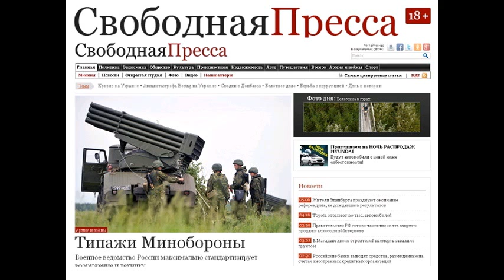SP150402 090 Купание стального коня - Авто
Купание стального коня - Авто 2 апреля 2015 года 07:35 | Павел Жуков ТекстФотоВидео Купание стального коня Как правильно пользоваться мойками самообслуживания? Точки, где можно самостоятельно помыть машину, все чаще появляются вдоль дорог. Достаточно накормить автомат парой купюр и автовладельцу предоставляется свобода действий. Вот только не у каждого получается навести идеальную чистоту. Почему? Главное - инструкции Казалось бы, надо всего лишь помыть машину, что в этом сложного? Однако если делать это, основываясь на интуиции, результат не всегда оправдает ожидания. Поэтому нужно четко следовать инструкции. Как правило, автомойка предоставляет из себя набор из пяти (количество может незначительно варьироваться) опций. Два вида моек предварительная и основная, затем ополаскивание, покрытие воском и, наконец, блеск и сушка. Нередко встречается фишка помывка дисков. Ее особенность в том, что специальной жидкостью нельзя попадать на лакокрасочное покрытие автомобиля. На этот вид мойки, по задумке создателей, должно уйти максимум 15 секунд. Как только автомат проглотил купюры, можно вынимать пистолет и выбирать нужную опцию. Предварительная мойка Ее главная задача увлажнить грязь, но сделать это мягко, чтобы не повредить лакокрасочное покрытие. Для достижения лучшего результата поливать автомобиль необходимо равномерно, начиная сверху. Не стоит пытаться сразу смыть весь грязевой налет. Ведь задача химических элементов, находящихся в жидкости, как мы помним, просто размягчить ее. На предварительную мойку отводят 40-50 секунд. Основная мойка Тут все понятно. Орудуя пистолетом с горячей водой и пеной, необходимо смыть плоды предыдущей мойки. По идее, для наведения чистоты достаточно двух минут. Чтобы результат был хорошим, нужно сначала омыть бока машины, затем нос и корму , а после все остальное. Ополаскивание Эта опция необходима для устранения оставшейся пены. Для этого хватит и минуты, потому что ополаскивание не завершающий этап мойки. Смывание происходит не обычной водой, а дистиллятом , полученным в результате особой фильтрации. Воск Покрытие воском убережет автомобиль от пыли, грязи и всевозможных химических реагентов. На процедуру отведено 60 секунд. Блеск и сушка Финальный этап водных процедур один из самых важных. Выбрав эту опцию, автомобиль можно окатить напором деминерализованной воды, в которой содержатся вещества, специализирующиеся на быстром высыхании поверхностей. Так что, любовно протирать тряпочкой стального коня не нужно. Волшебные вещества не только защищают лакокрасочное покрытие автомобиля, но и придают ему блеск. На процедуры отведено ровно 2 минуты. Если четко следовать инструкции, то после мойки автомобиль буд